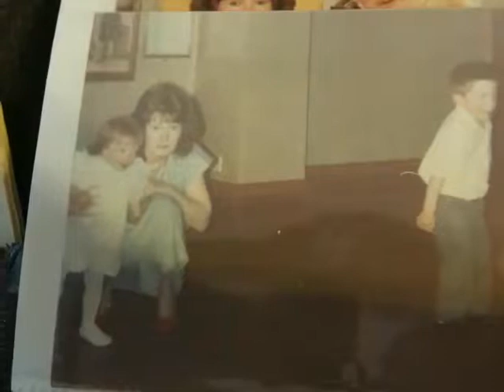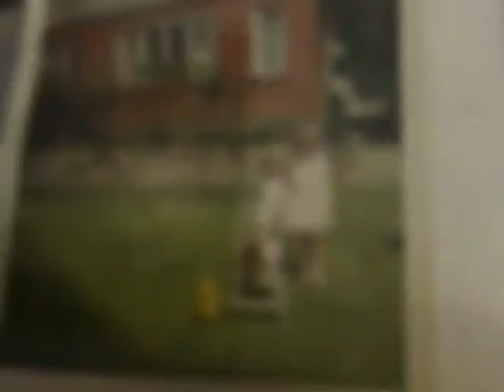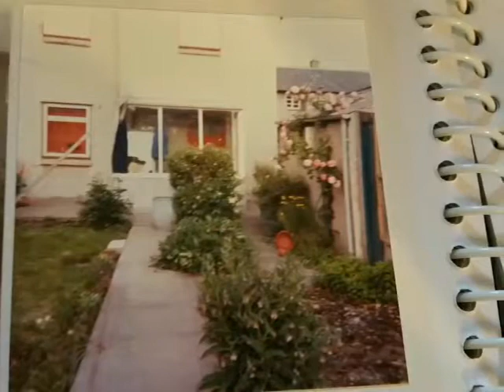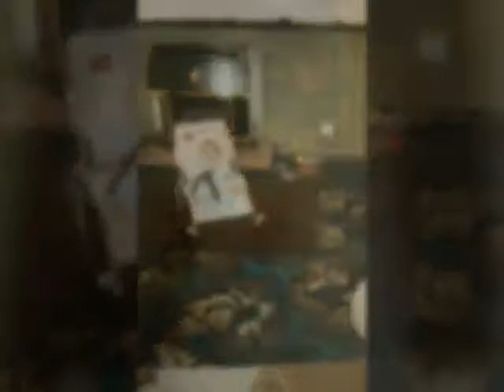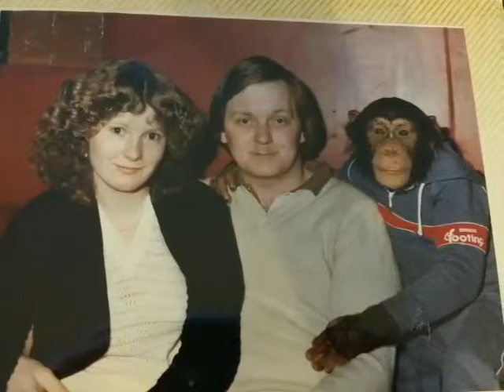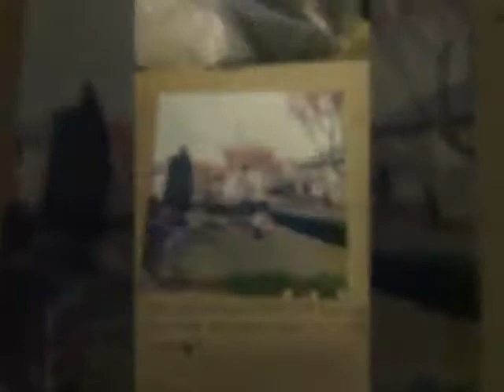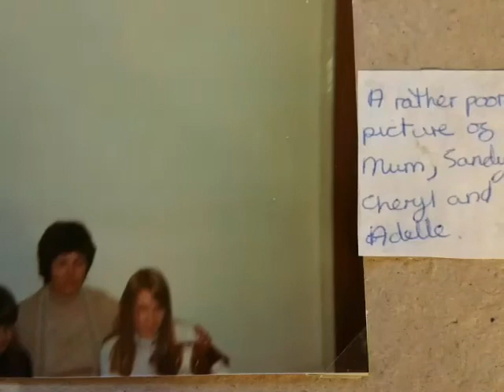Old photos of The Garrett and Jackson family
For Thelma Norman Cheryl Adelle and me Linda